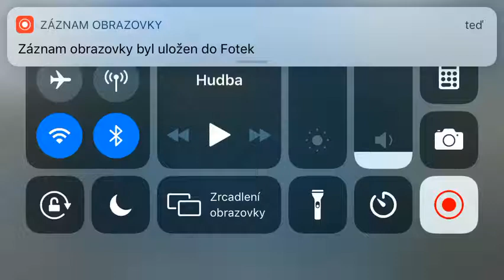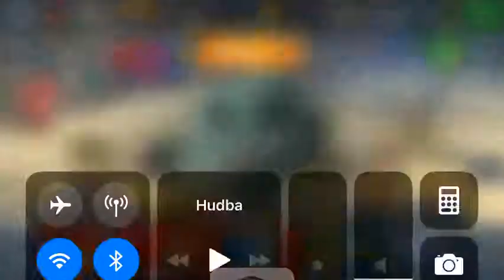Můj nový krasavec:ARL 44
Eště jednou se omlouvám že jsem to video musel rozdělit.